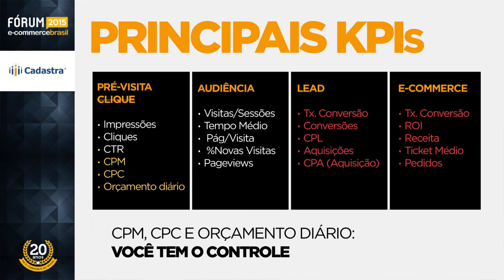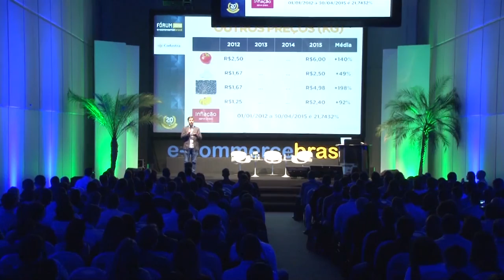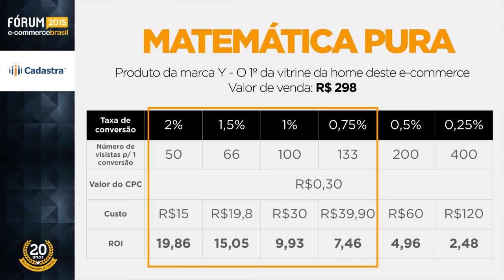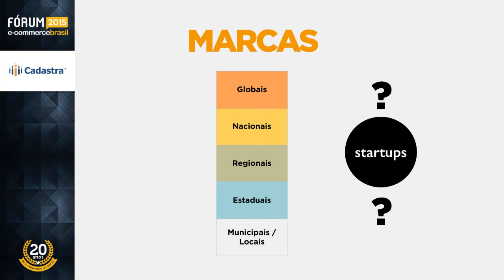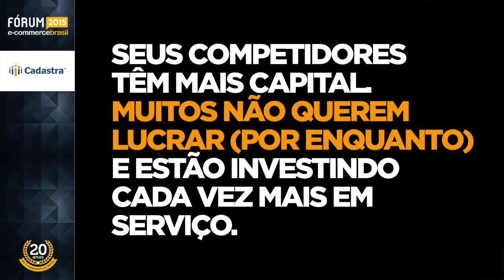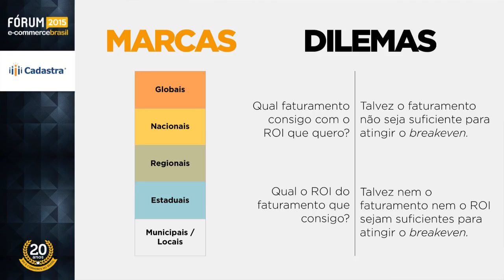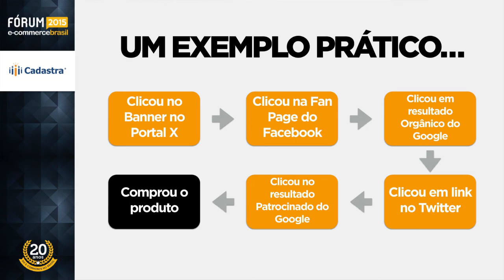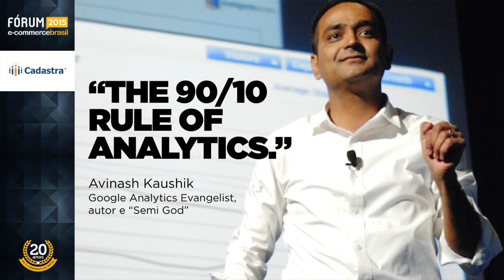Como analisar e interpretar os dados com foco na conversão de vendas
Thiago Bacchin, CEO da Agência Cadastra, fala sobre BI e Marketing de Performance: como analisar e interpretar os dados com foco na conversão de vendas no Fórum E-Commerce Brasil 2015.